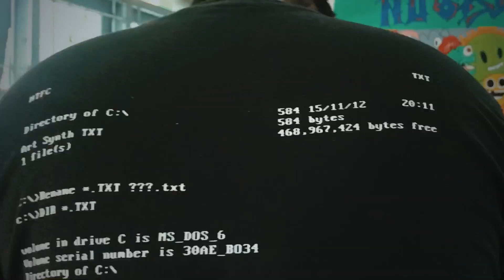BEHIND THE SCENE : PEMBUATAN VIDEO PROFIL SEKOLAH